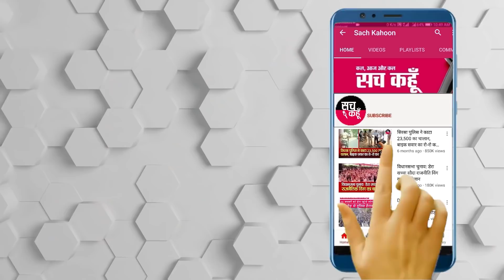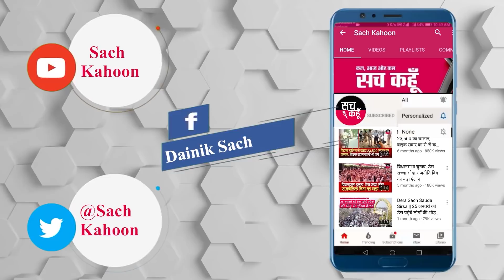केसगढ़ साहिब बेअदबी मामले में डेरे का नहीं कोई लिंक : SP Ajinder Singh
केशगढ़ साहिब बेअदबी मामले में डेरे का नहीं कोई लिंक : SP Ajinder Singh

 💥💥ਸੱਚ ਕਹੂੰ💥💥
🚨 20 Sept. 2021 (Monday) 🚨